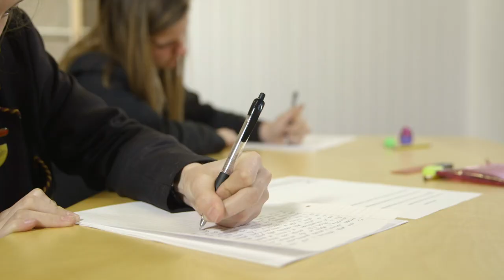Tackling the fragmented technical education system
We've spoken to three young people in Greater Manchester about their experiences with the fragmented technical education - their message is simple: they need a clear path from school, into training, and into the jobs available here in the Greater Manchester economy.